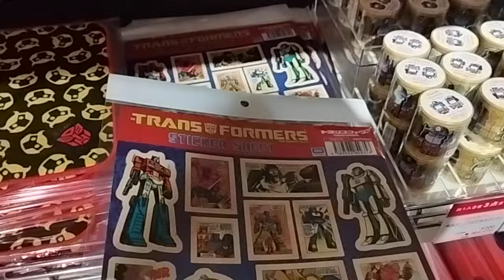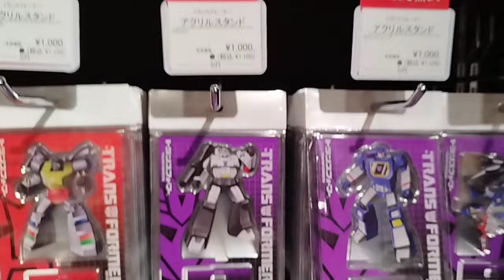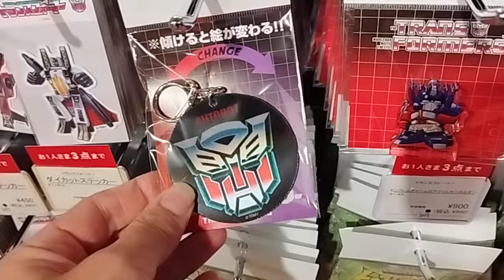グッズ一覧 | 40周年記念トランスフォーマー展 アクリルフィギュアやアパレルなど Transformers 40th Anniversary Exhibition Osaka Goods shop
文句を言うなら展示会の図録が欲しかった！無いのは残念›‹